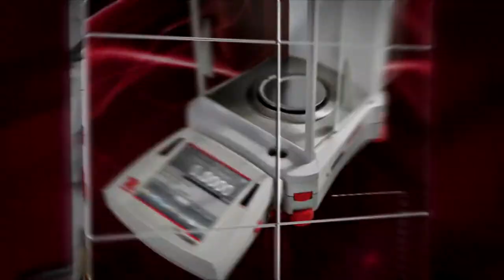NEW Explorer® balance intelligent, intuitive, ingeniously practical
OHAUS announces the launch of the all-new Explorer® series of analytical and precision balances. Marking the company's most advanced new product in more than a decade, the OHAUS Explorer utilizes an application-based software platform in concert with a redesigned antistatic draftshield and modular construction. Striking a balance between cutting-edge technology and functional design, the Explorer delivers accurate performance to improve lab efficiency.